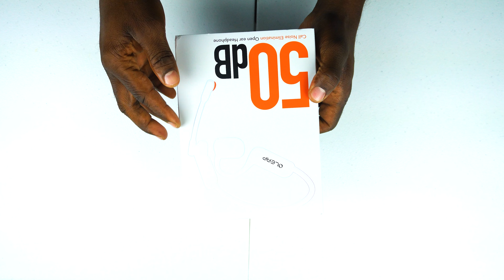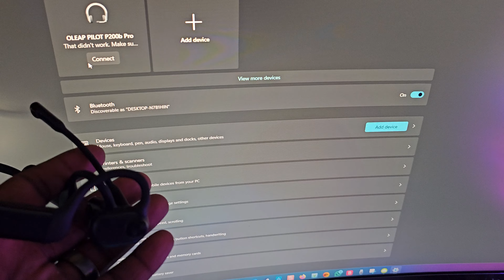OLEAP p200b 50db Noise Cancellation: Does it block all sounds?!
The Oleap p200b open earbuds have excellent noise cancellation.  Check this video out to get more details.

Oleap p200b

This video contains content that I solely created and got permission from its creators to use. This Channel DOES NOT Promote or encourage Any illegal activities, all contents provided by This Channel is meant for  EDUCATIONAL AND ENTERTAINMENT PURPOSE only. ⚠️